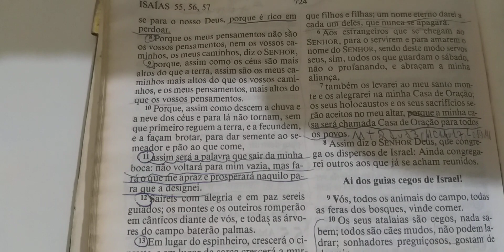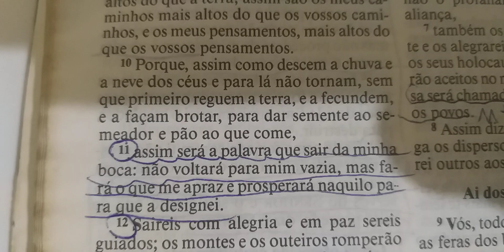Devocional do Dia : DEUS cumpre sua Palavra